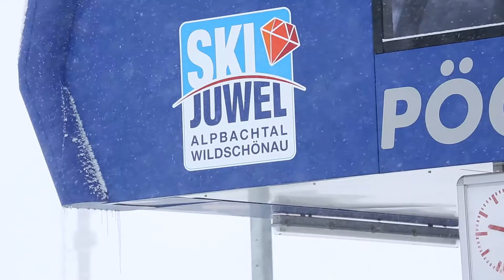Eva-Maria Brem´s Tipp: Vorverkauf im Ski Juwel Alpbachtal Wildschönau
Weltcupsiegerin Eva-Maria Brem hat auf den Pisten vom Skigebiet Ski Juwel Alpbachtal Wildschönau Skifahren gelernt und freut sich den ein oder anderen auf der Piste begrüßen zu dürfen.

Top 10 Skigebiet in Tirol. Über 100 Pistenkilometer, 25 urige Skihütten und drei abenteuerliche Snowparks. Das Skigebiet zählt zu den Top Ten der größten Tiroler Skigebiete.

Skifahren in Alpbachtal - Wildschönau, das ist ein abwechslungsreiches Sporterlebnis in den Bergen der Kitzbüheler Alpen.